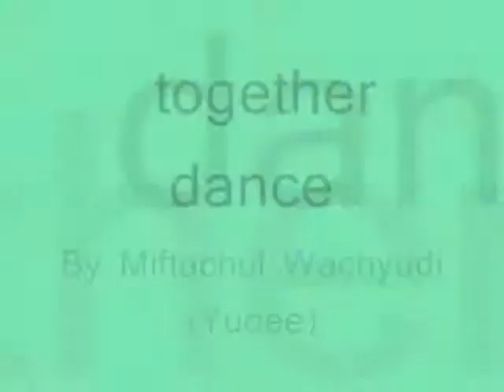together dance , Miftachul Wachyudi (Yudee)